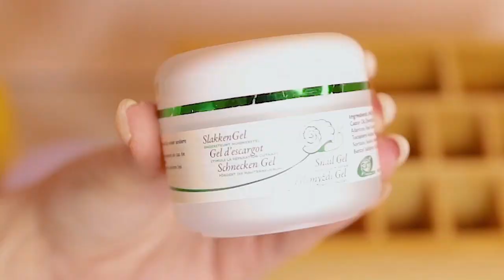Make-up organizer 💅🏻| Action Nederland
Staat je badkamerkastje helemaal vol met make-up of krijg je het dressoir al niet meer open door alle lippenstiften en oogmascara?💄Organiseer je make-up dan netjes in deze houten organizer. Hoe ga jij ‘m indelen?

-Action Shoplog
-Action Unboxing
-Action DIY

Veel kijkplezier!